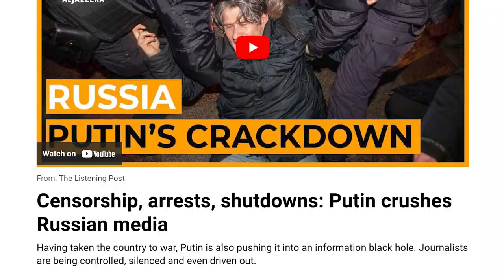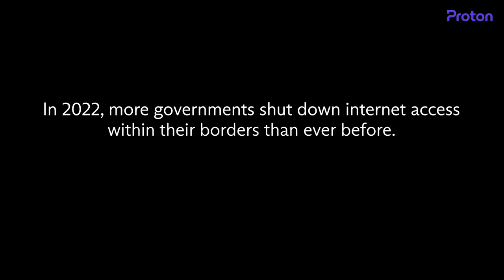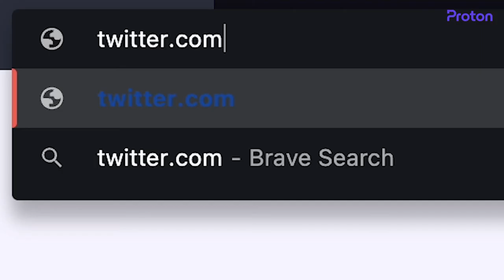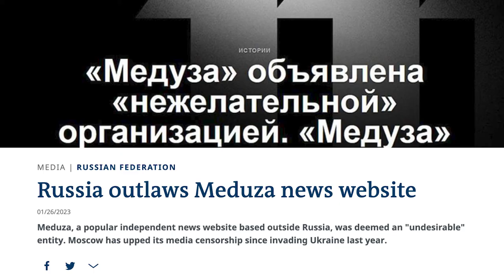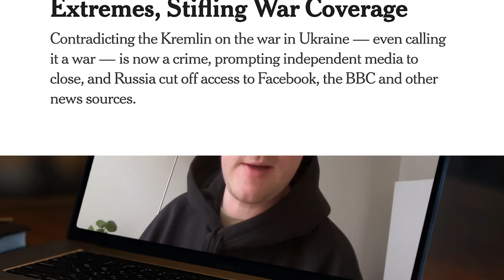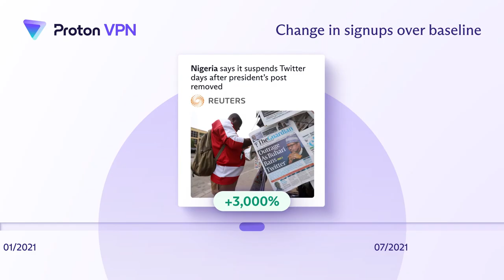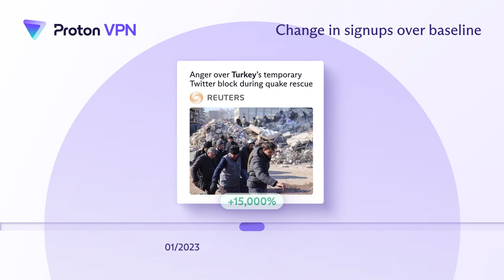The Fight Against Online Censorship | Proton VPN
More authoritarian governments across the globe shut down access to critical websites in 2022 than any other year.

These blocks always correspond with massive spikes in VPN usage because VPNs are often the only way to bypass online censorship.

Since 2017, Proton has been providing free VPN services for tens of millions of people. Each time you use Proton, you make this work possible.

Watch the video to hear privacy activists around the world discuss global online censorship and learn how a VPN protects your freedom of speech.

🔎 Further information

Learn more about Meduza, an independent Russian language news organization based in Latvia

Proton provides easy-to-use encrypted email, calendar, file storage, VPN, and much more, built on the principle of your data, your rules.

👉 Follow Proton on social to stay up to date with news and tips about privacy and security online:

💜 Show your love by wearing our supporter merchandise from the Proton store